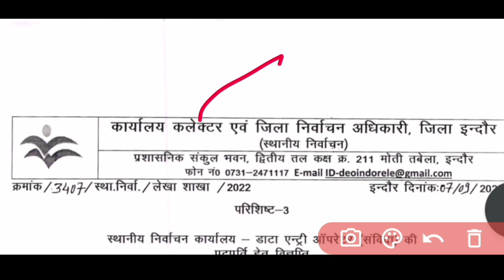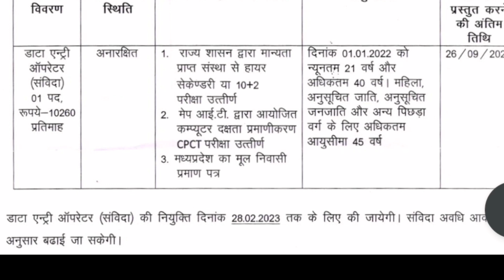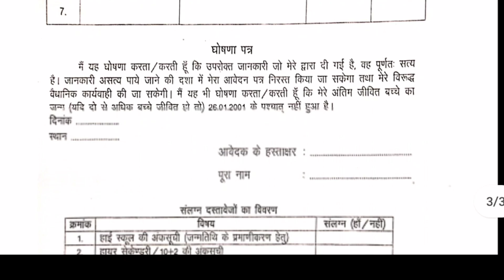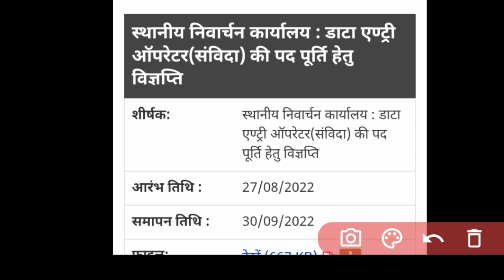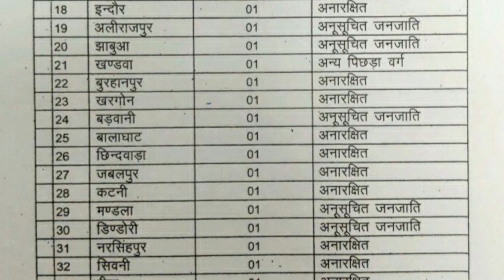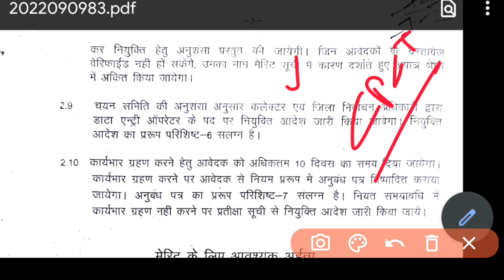मध्य प्रदेश निर्वाचन आयोग में डाटा एंट्री ऑपरेटर की भर्ती चालू है आवेदन कर सकते हैं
Election commission data entry operator vacancy,
Nirvachan ayog deo recruitment 2022,
Mp ec data entry operator vacancy 2022,
Mp collector data entry operator vacancy 2022,
Peb latest update today,
Peb news,
Peb latest news,
Vyapam vacancy,
Cpct cpct ,
Cpct exam,
Cpct score,
Mphc bharti,
mphc vacancy,

Educational kranti
teligram group

Educational kranti
teligram group